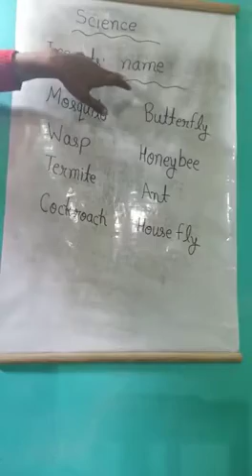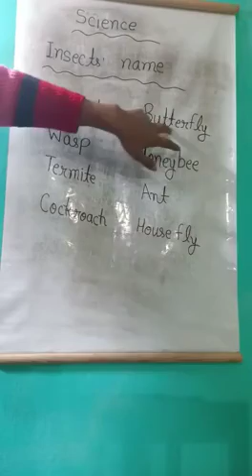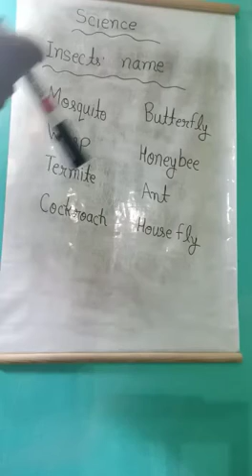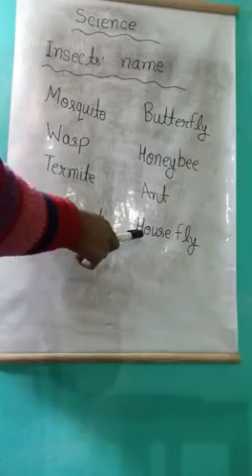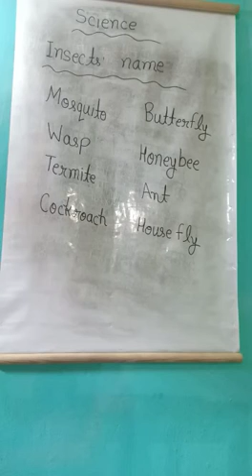LKG SCIENCE 2901 1